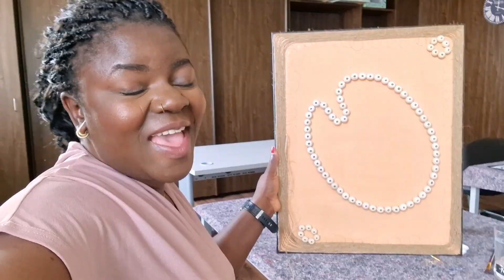New Job Hassle | L.I.G | Dilias Vlog.